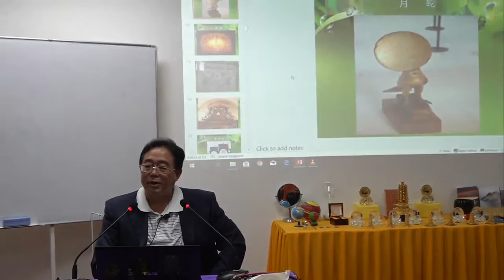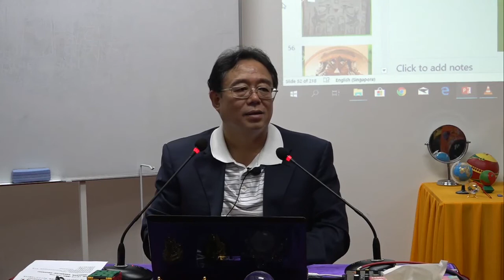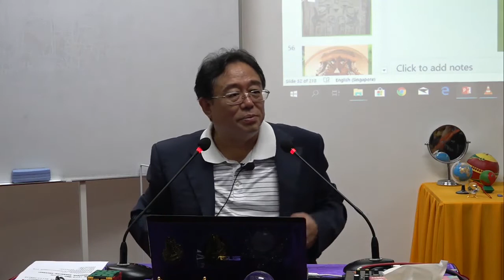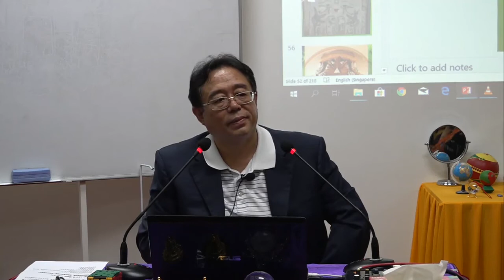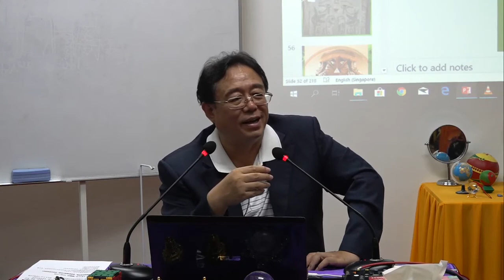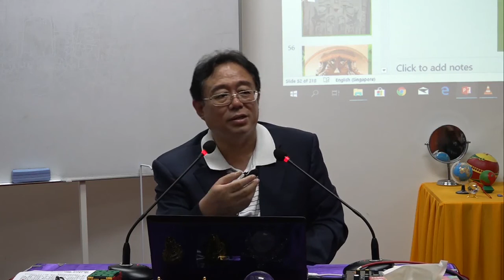《怎样向佛菩萨借财、借力圆满幸福人生，一生成佛？》张卜生教授公益讲座